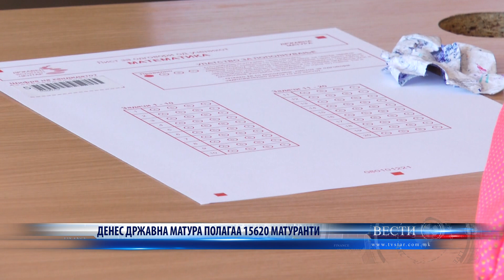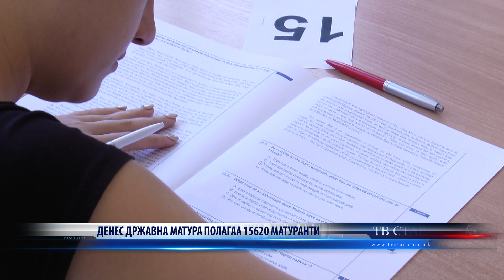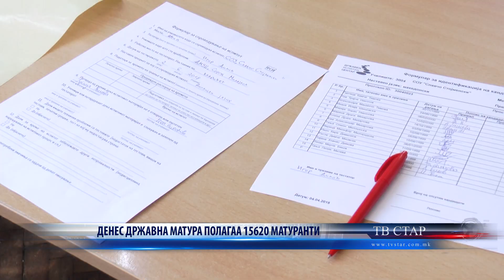ДЕНЕС ДРЖАВНА МАТУРА ПОЛАГАА 15620 МАТУРАНТИ 27 05 23